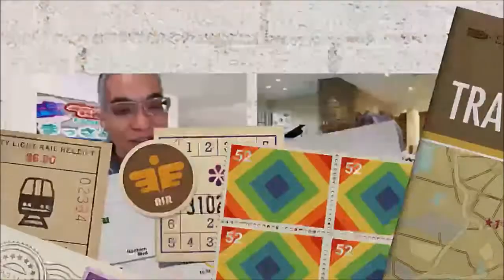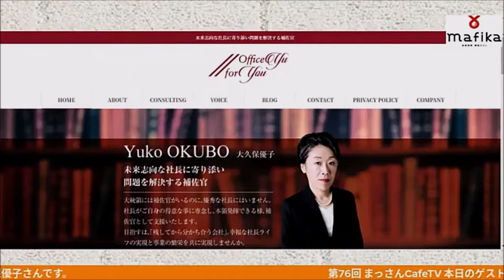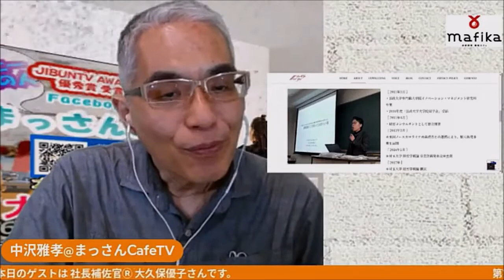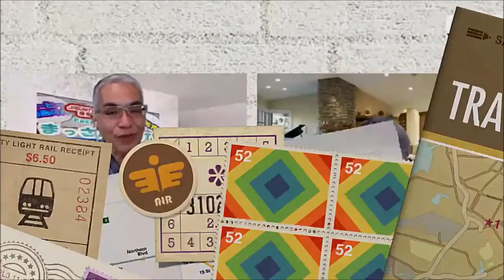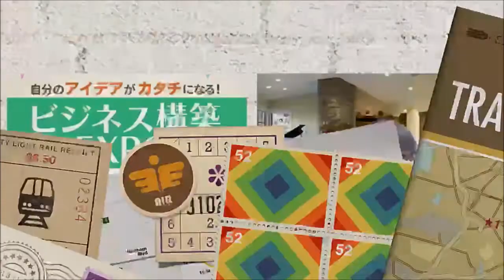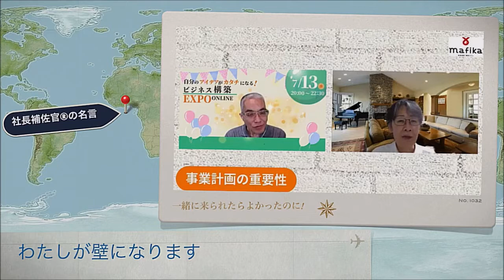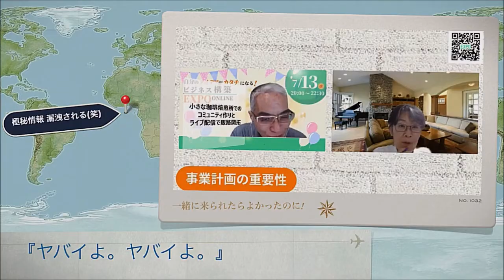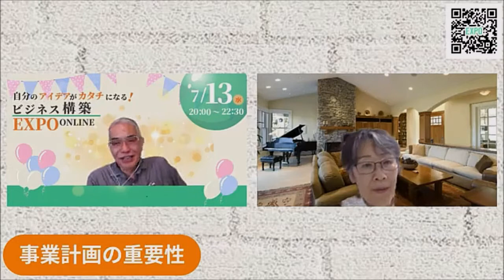社長補佐官Ⓡ 心に寄り添う フィロソフィー キャッシュフロー だけでは計り知れない経営哲学～76回 まっさんCafeTV ゲストは 大久保優子 さんです。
00:00:00 まっさんCafeTV スタート
00:07:44 まっさんCafeTV ほんとうの本番スタート
00:11:39 バス車掌さんになりたかった 社長補佐官Ⓡ
00:19:25 社長補佐官Ⓡの名前の由来
00:28:00 株式会社 Office優 for YOU のホームページ
00:38:25 補足のYouTube 動画をご覧ください。
00:53:19 経営計画書作成のイロハ
01:05:58 こちらからお願いします

【今月の MAFIKA おすすめコーヒーや最新のお知らせをゲットするには】

【「まっさんCafeTV」のアーカイブ動画を見るには
Youtube Mafika をよろしくお願いします】
(ここまで)
※※【自家焙煎 陽転カフェ Mafika】情報※※
【FLTV®「真チャンネル！」#119】社長補佐官®、キャッシュフローコーチ®・大久保優子さん

社長補佐官（R)　大久保優子さん／春日部唯一のキャッシュフローコーチ竹内美紀

論語と算盤 から 補助金申請と事業計画 へ照準を変えたら…業績アップにつながったよ～第76回 まっさんCafeTV (ダイジェスト編)

※【まっさんCafeと愉快な珈琲考具の仲間たち】※

テトラドリップ 01P コーヒードリッパー
メリタ Melitta コーヒー ドリッパー SF-M1×4(4～8杯用)
HARIO (ハリオ) V60 01(透過式) VD-01T(1～2杯用)
猿田彦珈琲 オリジナルドリッパー Drippen

◆電気ケトル
dretec ドリテック(ステンレス ポット 細口 1.0L) PO-135SV シルバー

◆手回しミル
ポーレックス コーヒーミル

◆電動グラインダー(ミル)
コレス コーングラインダー シルバー C330

HARIO (ハリオ) V60 サーバー(600ml クリア) XGS-60TB
メリタ Melitta サーバー(750ml 6杯用)グラスポット MJG-750S

◆プレス(浸漬式)コーヒー
エアロプレス エアロプレスゴー
AMERICAN PRESS アメリカンプレスコーヒー
ESPRO(エスプロ)コーヒープレス(ブラック 473ml)
超軽量 ウルトラライト 02830176

カフェ ・バッハ監修 ツインバード(全自動 ブラック) CM-D457B

◆コーヒー焙煎機
珈琲焙煎機コーヒーロースター Gene Cafe ジェネカフェ CBR-101A コーヒー豆 焙煎器 生豆 電動コーヒー焙煎機 ロースト機